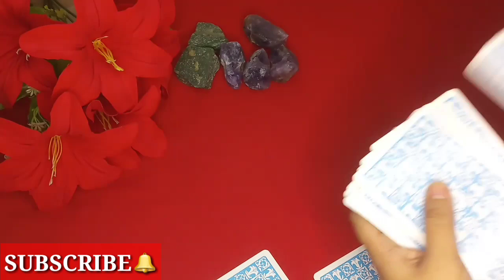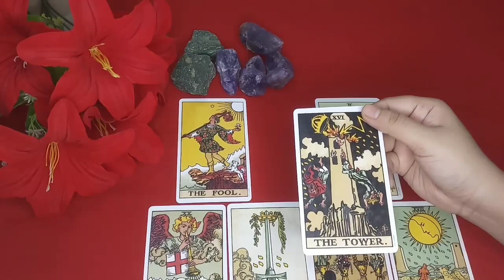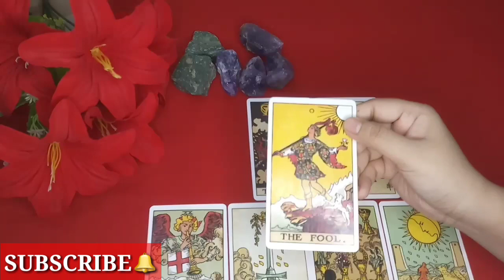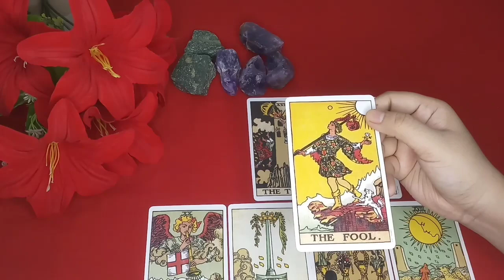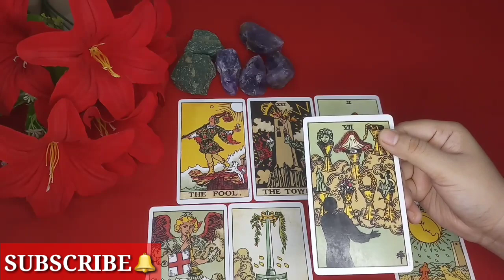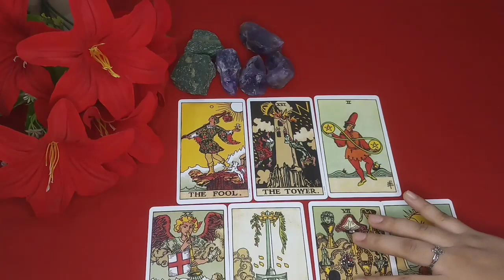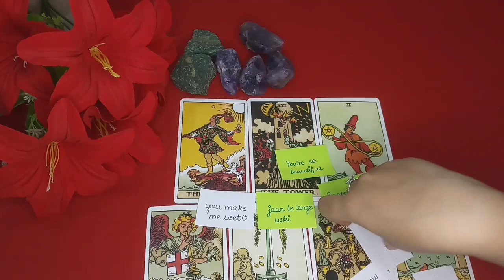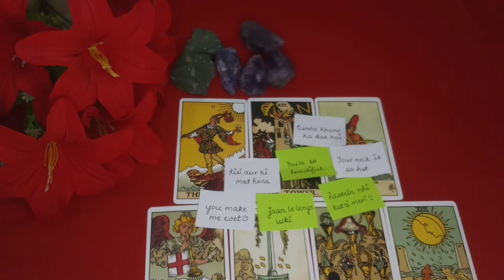📞NO CONTACT🔥Wo Abhi Stalk Kr Rhe Hain Apko Social Media Pe💘Boht Possessive Jealous Hain Apke Liye❤️